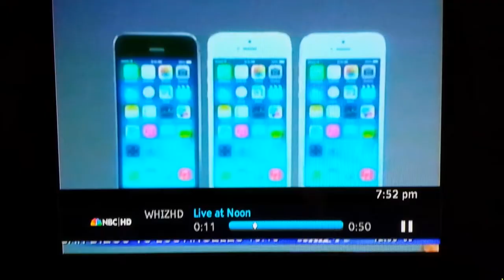Licking River Kennel Club on WHIZ News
Sam Lowell and Rikki Knerr join Brian Wagoner on WHIZ News Live at Noon along with Stormy (Samoyed) and Smitty (English Springer Spaniel).